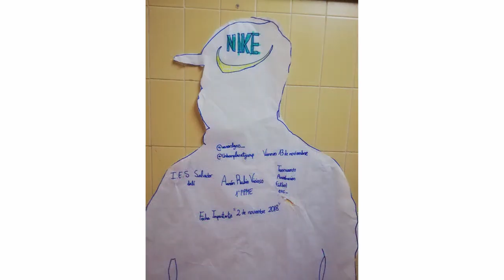Autoretratos en compañía. IES Salvador Dalí. Leganés. Comunidad de Madrid